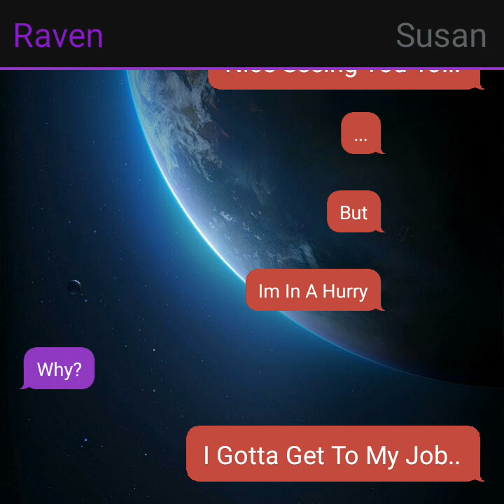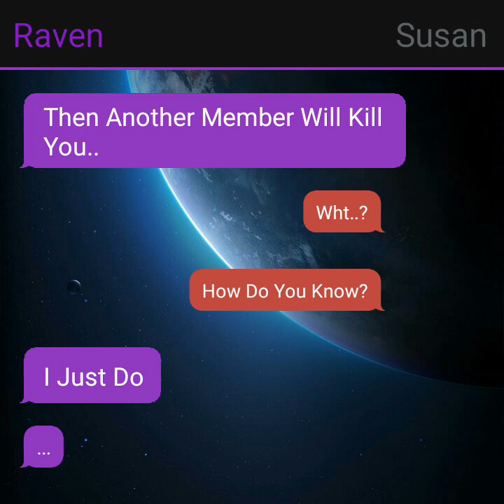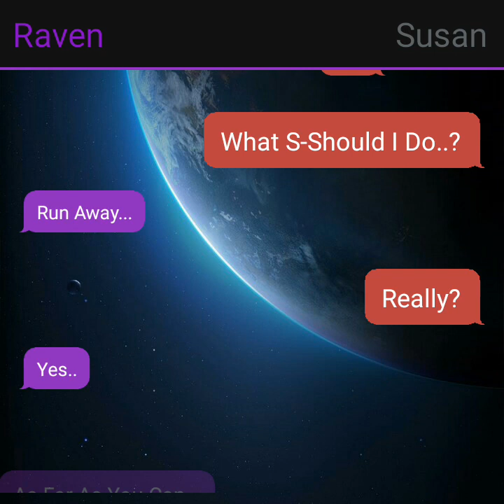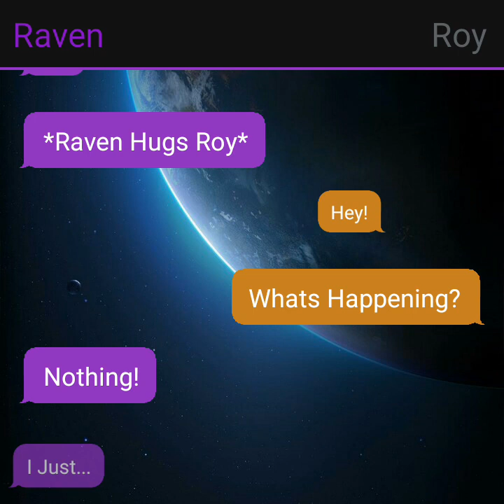ALL IN FAVOR | BACK IN TIME | [#61]